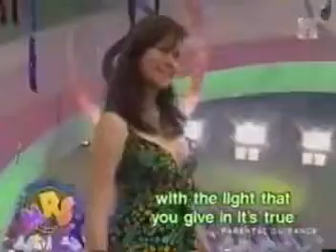Shine (Highest Version) - Regine Velasquez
Shine (Highest Version) - Regine Velasquez live at Abs Cbn.